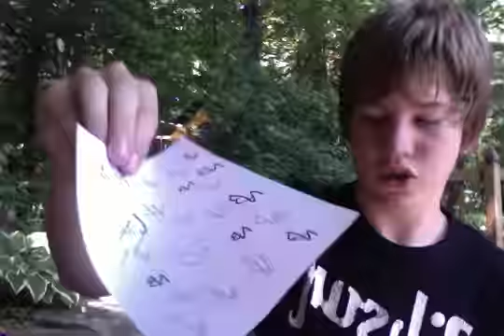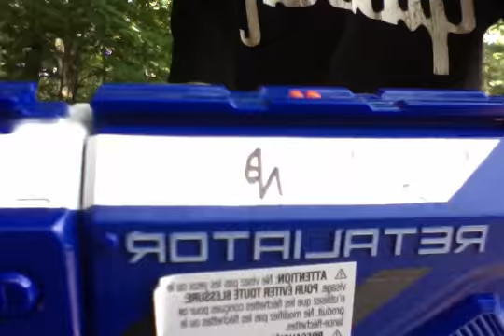NERF Contest Giveaway Summer 2013!!!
How to enter:

Step 2: like this video
Step 3: comment
MORE NERF BOY PRODUCTIONS (Below)

Fan Mail & Snail Mail
NERF Boy Productions
775 Strand Blvd.
Kingston, Ontario
K7P2P0
Canada

Thanks to all of you for making NBP so much fun!
Adam